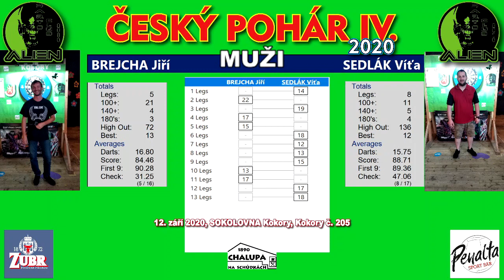ČP IV. Kokory 2020 - muži finále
Brejcha Jiří - Sedlák Víťa

0:00 Začátek a rozhazování
1:30 Leg 1
3:32 Leg 2
6:58 Leg 3
10:02 Leg 4
12:56 Leg 5
15:59 Leg 6
18:47 Leg 7
20:27 Leg 8
22:40 Leg 9
24:43 Leg 10
26:39 Leg 11
29:34 Leg 12
32:21 Leg 13
55:08 Konec a statistiky